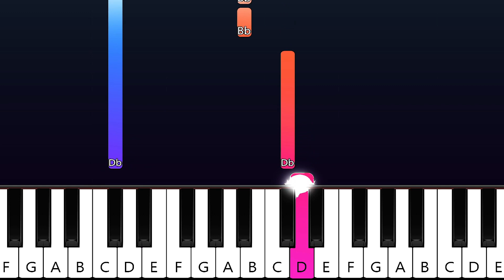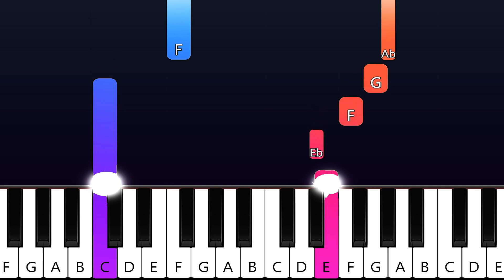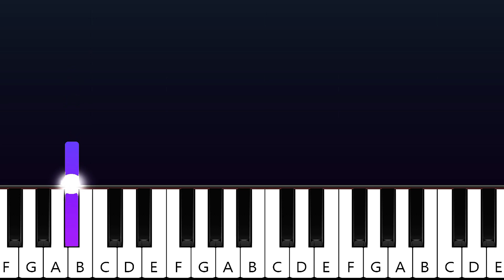Madison Beer - Reckless ∽ EASY PIANO TUTORIAL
How To Play Madison Beer - Reckless / EASY PIANO TUTORIAL  played by Will McMillan